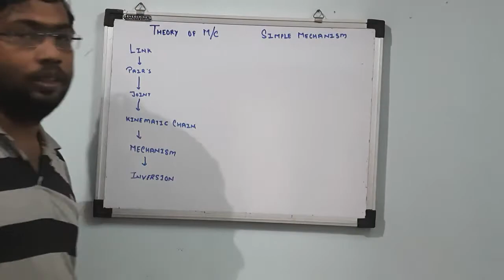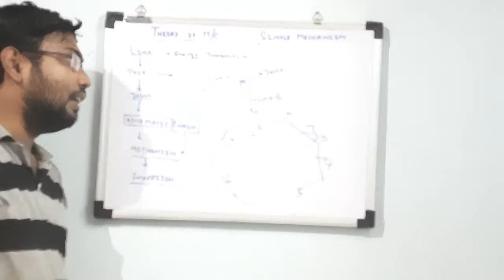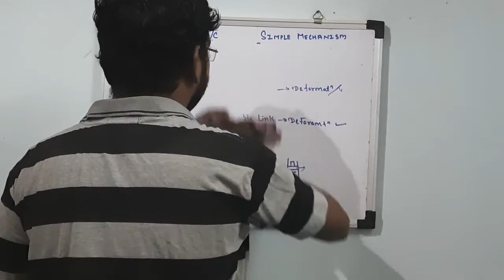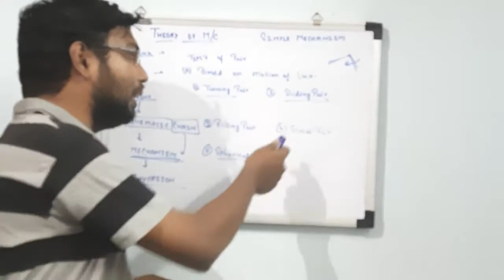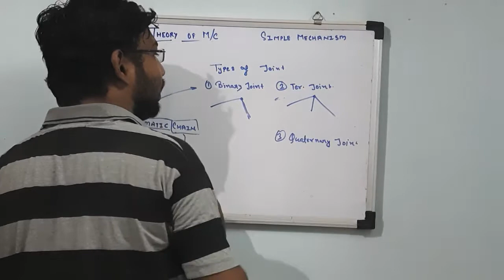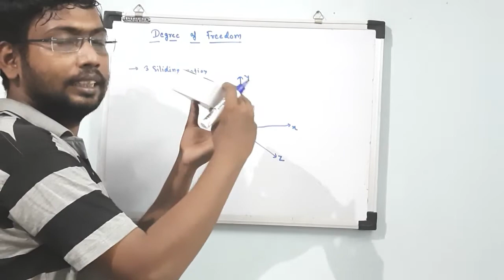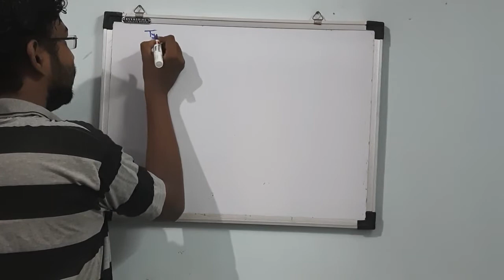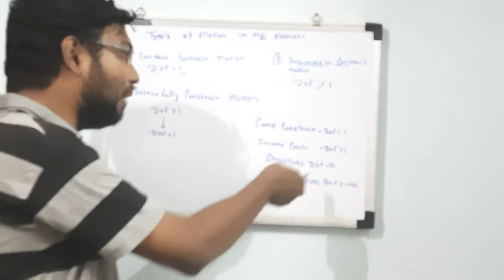Theory of machine- Lecture 1 Simple Mechanism (part-1) Csvtu/Gate/Ese